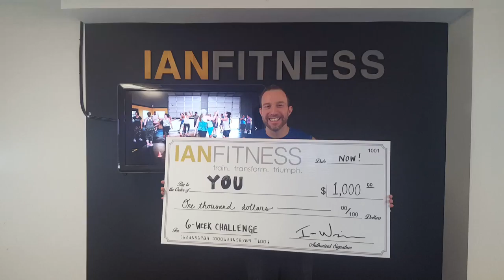6weekthanks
Ian Weinberg from ianfitness welcomes 6 week transformation challengers to the program.